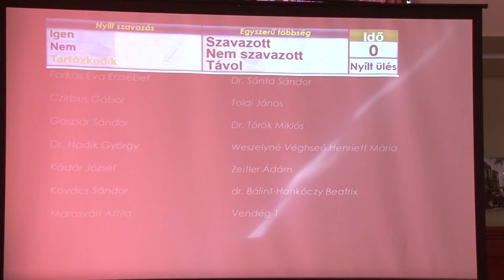Kiírták a „Makó Számít Rád” ösztöndíjprogram pályázati felhívásait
Rendkívüli ülést tartott ma délelőtt Makó város képviselő-testülete. Összesen hat napirendi pontot tárgyalt a grémium, így például döntöttek szociális tűzifa tulajdonba adásáról, telekpályázatról, és a városi iskolák fejlesztéséről.